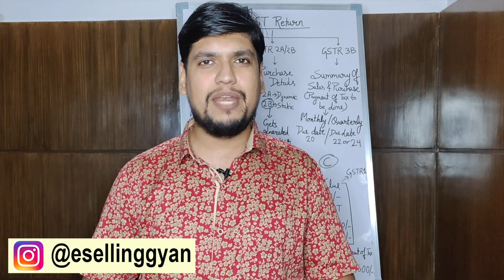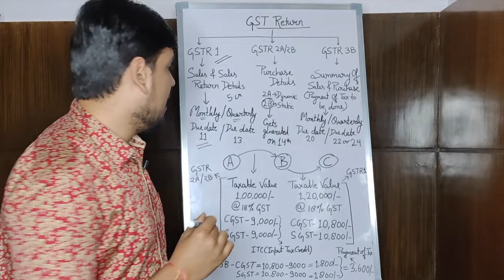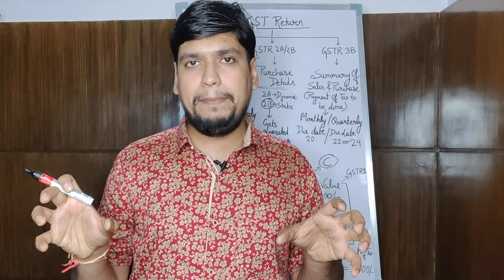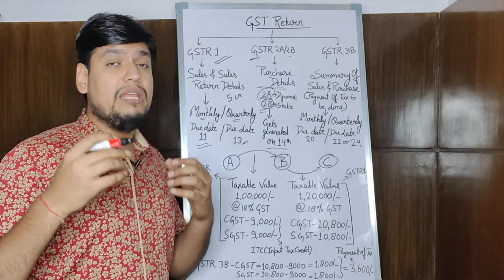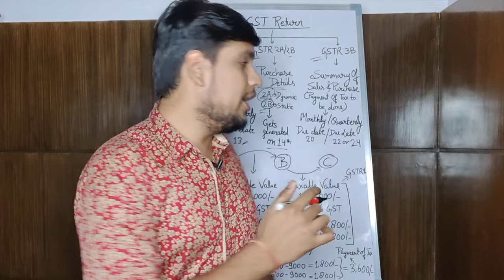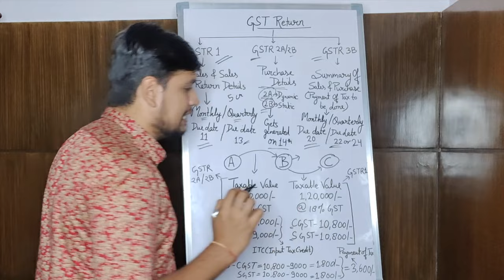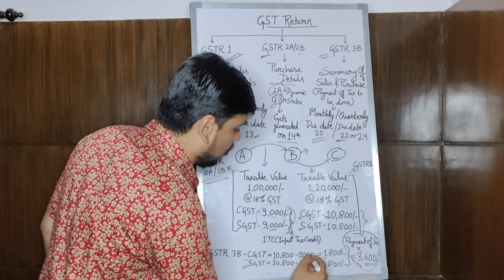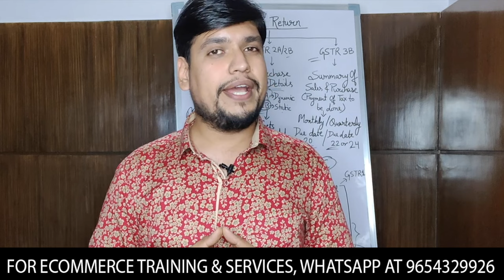What Is GSTR 1, GSTR 2A/2B, GSTR 3B | GSTR 1 Vs 3B | ITC | GST For Online Sellers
Whatsapp No For Ecommerce Training & Services Details : 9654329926

Things Required For Online Selling Business :
Laptops
Budget Laptops
Medium & High Range Laptops
Desktop Computers
All In One PC
Laser Printer
HP Multifunction
HP Wifi
Barcode Printer
Barcode Scanner
Printer Paper Reams
Hand Operated Manual Tape Dispensar
Heat Sealer Machine for Plastic Packaging
Canon DSLR
Slotted Angle Recks
Mrp Rate Gun
Small Weights Weighing Scale
Amazon Polybags
Flipkart Polybags
Weighing Machine For Heavy Weights
Amazon Corrugated Box
Amazon Tapes
Flipkart Tapes
Plain Corrugated Box
Barcode Label
Barcode Ribbon